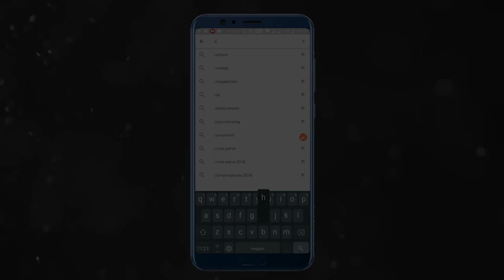The Magical Garland | English Cartoon For Children | Moral Stories For Kids | Chiku TV English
Chiku TV English publish Short and motivational Cartoon Stories for Kids on Chiku TV English "The Magical Garland" Cartoons for Kids in English. In this Cartoons Story, you will see A gorilla gets magical pulse, its desire is fulfilled. Cartoons are very famous in children's which give very good moral, these animated stories are very popular among the children because it is very simple, meaningful interesting, inspirational with funny characters which are latest and best in the class, these stories contain amazing, cute small and big popular animals. These stories are very simple, old and entertaining which you can watch for free on YouTube channel Chiku TV English, It’s very easy, best and real examples to teach your children thru cartooning in the English Language.